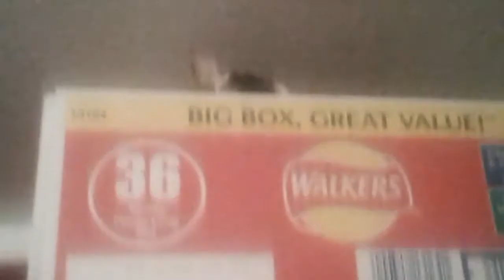I filmed this video to prove my cat sleeps in the most random spaces😸😸😸